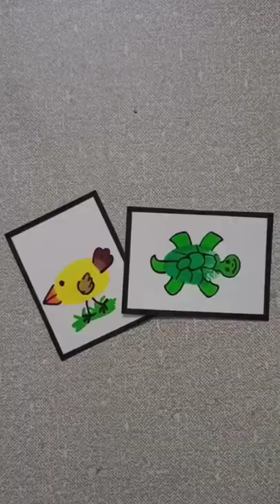Finger Printing Art || Easy Thumb Printing For Kids || Thumb Painting Ideas